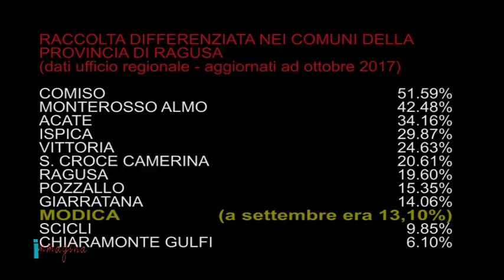DIFFERENZIATA - LO STATO DELLE COSE